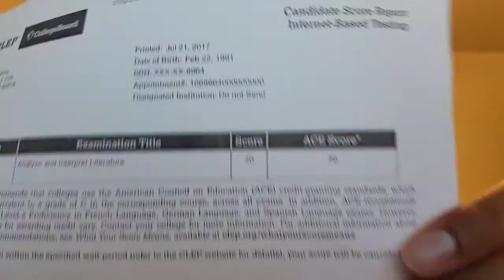How To Pass Analyzing and Interpreting Literature CLEP EXAM | Review & Insights Plus Study Tips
and THEN

--- 👉 FREE Until September 9th 2024!